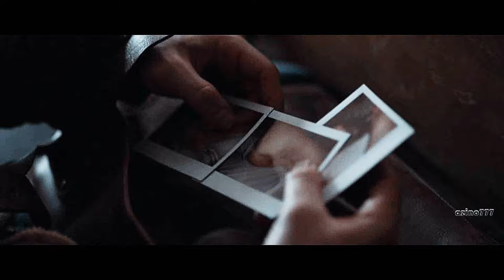berlin syndrome | every other weekend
who lives who dies who makes this shit
hello it's me again

watch in HD  for the best quality, please

footage: berlin syndrome (2017)
song: every other weekend
artist: three days grace